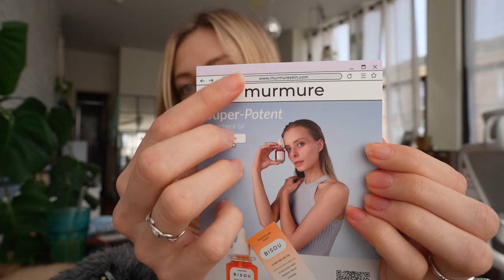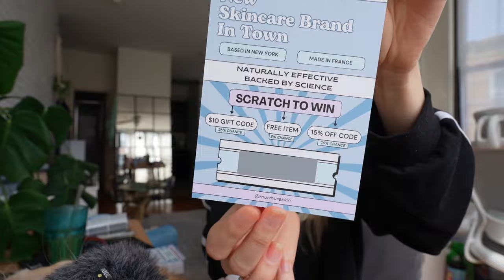Things are changing... the Future of my YouTube Channel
My YouTube channel is changing. Since starting our skincare business, I have been posting on Made by Mily very sporadically. That is about to change. In this video I will discuss the focused direction that it is heading, what is to come in the future and how often I will be posting. I open two very exciting packages from Magic Mind and Nik Bentel Studios, survive the NYC Earthquake and bake the Instagram and Tiktok viral Croissant Crookie... AKA Crookie. All wrapped up with handing out scratch off lottery cards for Murmure and asking people if they can name 10 skincare brands in Washington Square Park, New York City.
Everything I use to film:

While I am on the go, I film with my iPhone 11 Pro Max on the Dji Mobile Osmo 3. This allows me to get super smooth shots. I combine that with the either the Saramonic lavalier mic or Rhode mic and use a mount to attach it to the gimbal.

Dji phone gimbal:
Microphone mount for gimbal:
Lavalier Mic:
Rhode Compact Mic:

I use my Sony A7c and the Sony 20mm G lens to film. For B-roll and overhead shots, I use an overhead camera rig to mount my Canon 6D and connect a camera monitor so I can view the shot. And when my camera is set up on the ground, I use a quick release tripod. For lighting, I use the Neewer ring light and for audio, the Saramonic lavalier mic or Rhode mic (Linked Above).

Canon 6D:
Overhead Camera rig:
Camera Monitor:
Tripod:
Ring Light:

To edit, I use DaVinci Resolve on my MSI GS 66 Stealth Gaming Computer. To store all of my footage, I use the SanDisk 1TB SSD Card.

SSD cards: